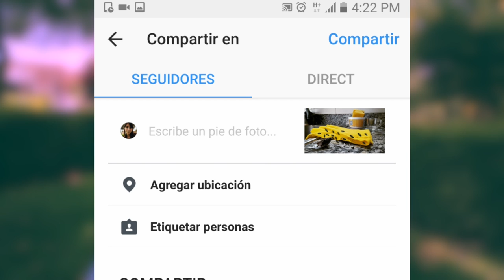LO NUEVO RC - Conexiones, Todos Por Los Colorados, Boris Vian